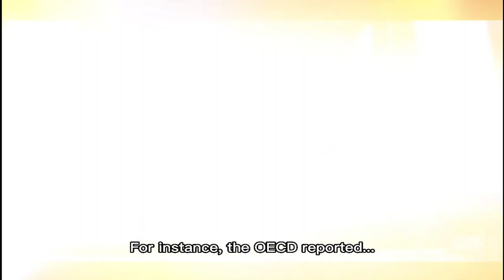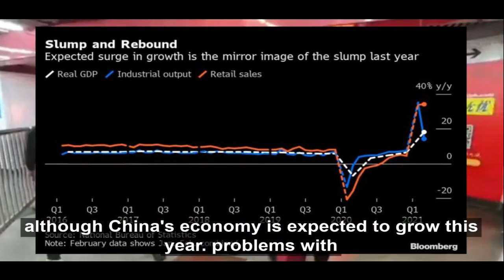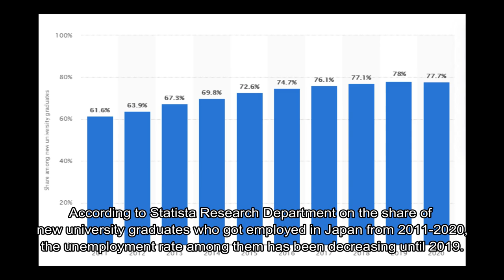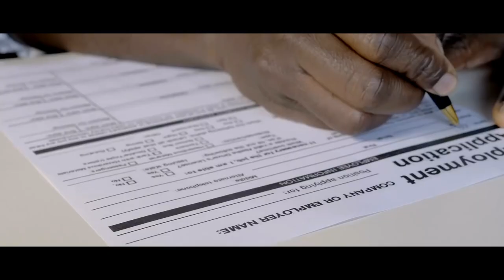Analysis of Unemployment : Unemployment among Fresh Graduate | ECON 1610 | Video Documentary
Assalamualaikum, we are Group 4 of ECON 1610-Principles of Macroeconomics from Section 1,

In this video, a documentary on the analysis of unemployment among fresh graduate will be explained further

Hope this benefits you in any way

Group member and Matric Number:
1. DARWISH DANIAL BIN ABDUL AZIZ                            (2015443)
2. AMIRUL ADIIB BIN AMIR SHARIFUDIN                       (2018137)
3. ARIZ SYAQIL BIN AIZUDDIN                                          (2010407)
4.NUR ATIQ IZZAT BIN MOHD ADNAN                           (2014471)
5. ERFAN EL-ZARIFF BIN KHAIRIL ANUAR                      (2013063)
6. KHAIRUL HAKIMIE BIN MOHAMMAD ANUAR         (2019407)

Timecodes:
0:00 - Introduction
1:23 – Issue in China
4:27 – Issue in Singapore
6:02 – Issue in Japan
7:40 - Conclusion